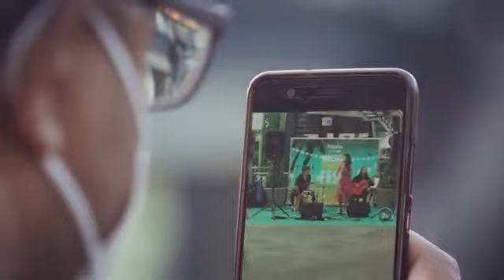Pamela Magal en vivo desde Nassica